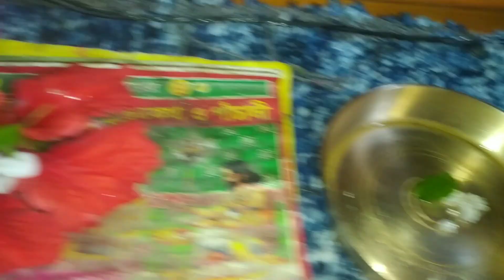পুঁই পাতার বড়া🤤, 🐠মাছ ভাজা, গাছের কাঁচা কলা দিয়ে মাছের ঝোল রান্না করলাম 🤤🤗